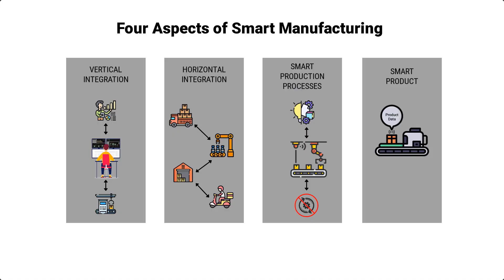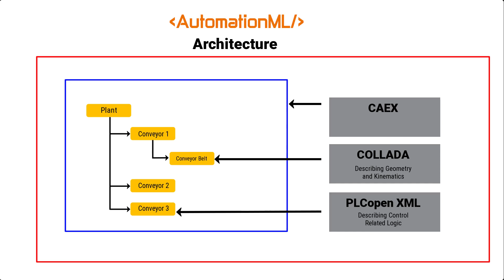Getting Started with Industry 4.0 - Industry4.0 Tutorial [1 of 6]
Industry 4.0 Tutorial - Getting Started with Industry 4.0 for Smart Manufacturing. In this video series, I introduce you to the Fundamentals of Developing Industry 4.0 Applications for Smart Manufacturing based on the Reference Architecture Model for Industry 4.0.

This is a guide for Industrial IoT or Industry4.0 System Architects, Plant Managers, Control and Software Engineers, Digital Transformation Specialists, and anyone else interested in finding out how to build Smart Manufacturing systems.